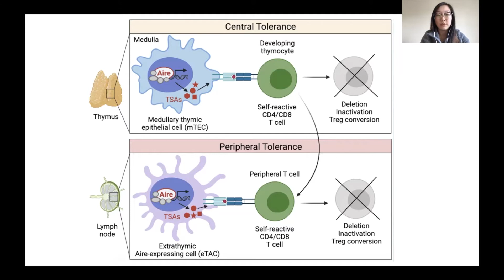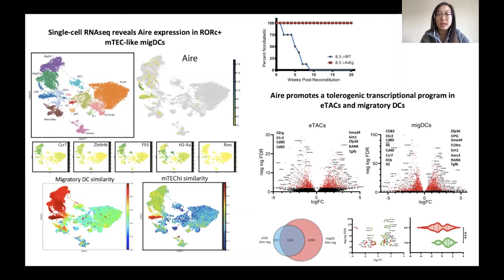Defining the Role of Autoimmune Regulator in Extrathymic Aire-Expressing Cells by Jessica Jiaxi Wang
Full Title: Defining the Role of the Autoimmune Regulator in Extrathymic Aire-Expressing Cells by Jessica Jiaxi Wang

Jessica Jiaxi Wang, UC San Francisco | Chris Simpson Brent & Bruce Brent, in Memory of Dorothy Simpson

My graduate research aims to define the transcriptional and functional roles of Autoimmune Regulator (Aire) in extrathymic Aire-expressing cells (eTACs). Using specialized mouse models, we will also investigate the contribution of extrathymic Aire and eTACs in the maintenance of immune homeostasis.

ABSTRACT
Autoimmune Regulator (Aire) was originally characterized as a transcriptional regulator expressed in medullary thymic epithelial cells (mTECs). Aire induces expression of tissue specific antigens in mTECs, which is essential for deleting auto-reactive T cells to prevent autoimmune diseases. Interestingly, we have also found Aire-expressing cells outside of thymus in secondary lymphoid organs. These extrathymic Aire-expressing cells (eTACs) have transcriptional similarity to mTECs and migratory dendritic cells and have a tolerogenic signature. Self-antigen expression in eTACs is sufficient to prevent autoimmunity by inducing T cell tolerance. However, function of Aire in these populations is still largely unknown, mostly due to the lack of tools for studying these cells specifically outside of the thymus. By generating various conditional knockout mice where they only lack Aire in the periphery, we will precisely study the function of Aire in eTACs and investigate the role of extrathymic Aire in maintaining peripheral immune homeostasis. Overall, this research is not only important for understanding the biology of this complex transcriptional regulator but could be clinically significant for many implications such as autoimmunity, cancer, and maternal-fetal tolerance.